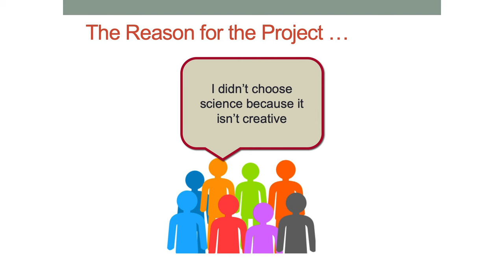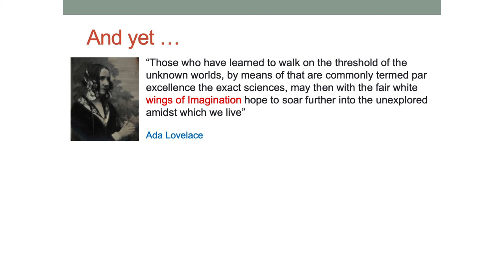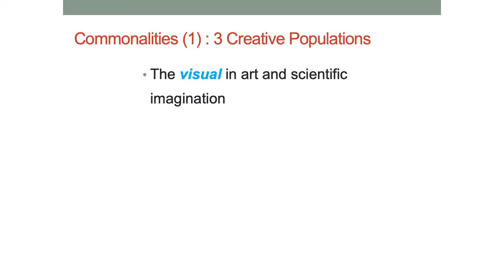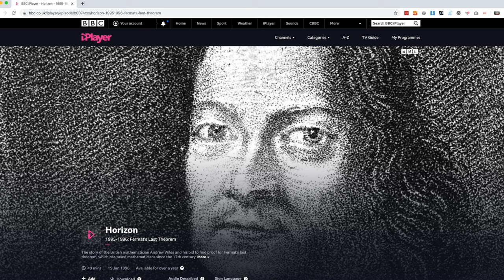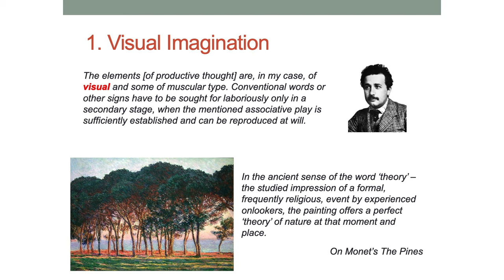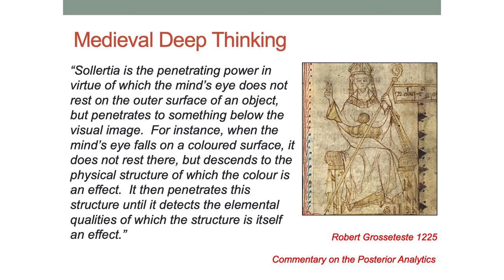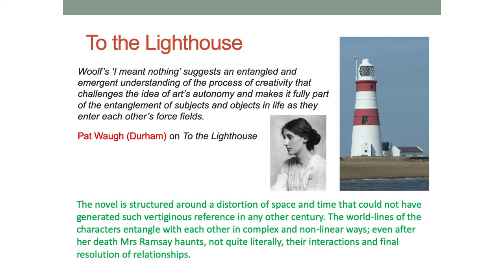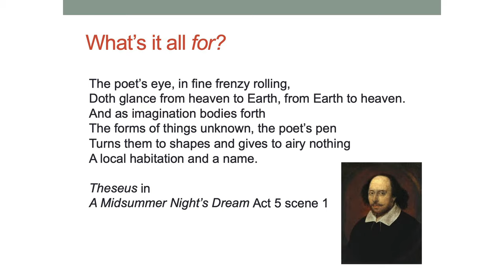The Poetry and Music of Science - Professor Tom McLeish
Professor Tom McLeish, Professor of Natural Philosophy at the University of York, delivered the 2020 Liberal Arts and Natural Sciences distinguished lecture at the University of Birmingham.

I could not see any place in science for my creativity or imagination,’ was the explanation, of a bright school leaver to the author, of why she had abandoned all study of science. Yet as any scientist knows, the imagination is essential to the immense task of re-creating a shared model of nature from the scale of the cosmos to the smallest subatomic structures. A four year project led to the book, The Poetry and Music of Science (OUP 2019), which takes a journey through the creative process in the arts as well as sciences. The lecture draws on both past testimony and contemporary accounts of scientists, artists, mathematicians, writers, and musicians today to explore the commonalities and differences in creation. Tom McLeish finds that the ‘Two Cultures’ division between the arts and the sciences is not after all, the best classification of creative processes. Instead, the three modes of visual, textual and abstract imagination have woven the stories of the arts and sciences together. The lecture concludes by asking how creativity contributes to what it means to be human, and asks how scientists’ training and education might help them work more creatively.